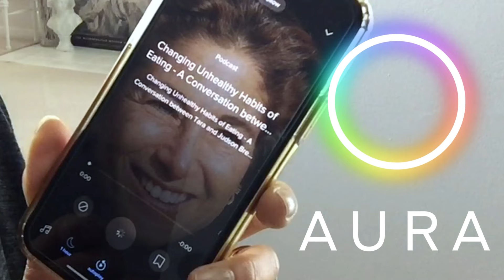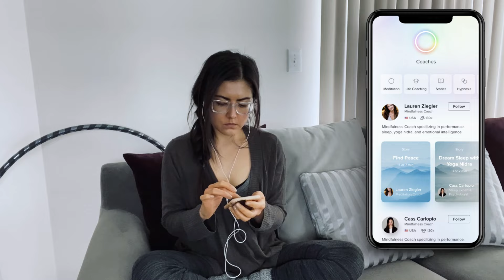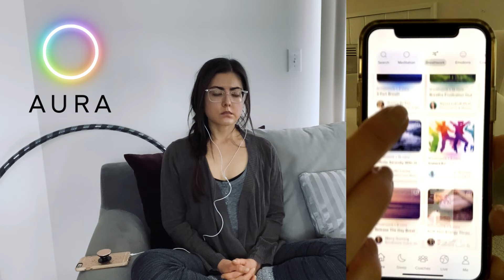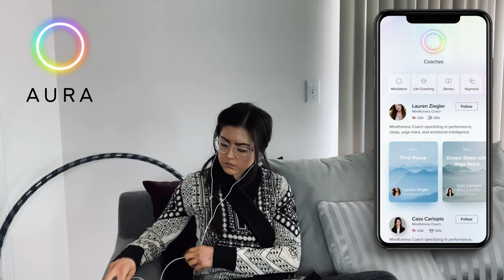Mindfulness Tools for Ongoing ED Recovery & Cultivating Healthy Eating Habits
To find a sense of peace and improve your sleep, get started with Aura today for free.

On my face:
DRMTLGY Facial Moisturizer w/Broad Spectrum SPF 45
Vaseline Original Petroleum Jelly